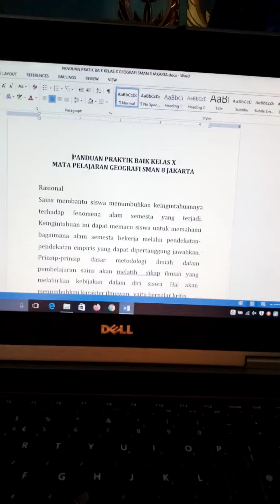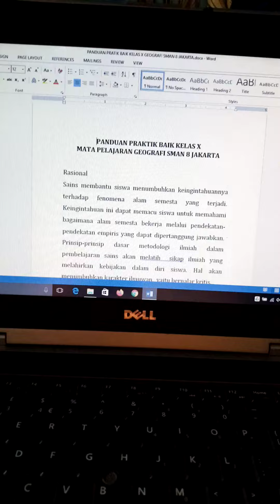Praktik Baik Geografi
Sebuah usaha untuk merubah paradigma pembelajaran geografi di kelas SMAN 8 Jakarta... senmoga bermanfaat